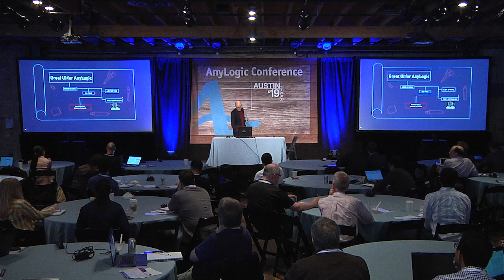AnyLogic Conference 2019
AnyLogic’s seventh annual conference was a great success. Content linked below.

Industry specialists in simulation and AI demonstrated how AnyLogic is being applied across multiple industries, pushing machine learning forward, and deploying at ever greater scale.

This year’s conference featured a panel discussion that focused on deep reinforcement learning and its application. Led by PwC Global Artificial Intelligence Lead, Aanand Rao, industry practitioners from Microsoft, Skymind, decisionLab and more, delivered an insightful session on going beyond deep learning.

The program is built with the most innovative AnyLogic users from industry-leading organizations. Take a look at downloadable presentations, videos and photos. You can also catch up on our conferences in the blog.

Thank you to all who attended for making the AnyLogic Conference 2019 so insightful, memorable and successful.